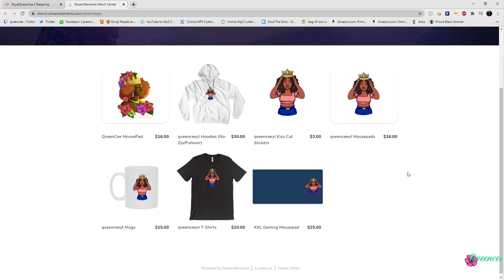Trenches | Teen Dad| Almost Arrested Again!!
UPLOAD YOUR SIMS IF YOU WANT TO SEE THEM IN MY GAME USING

Origin: Qveenceee
IMVU: Chiva

the sims 3 island adventure
the sims 3 ambitions
the sims 3 late night